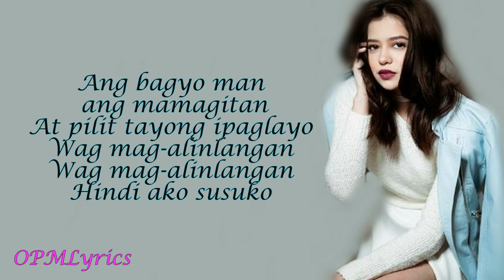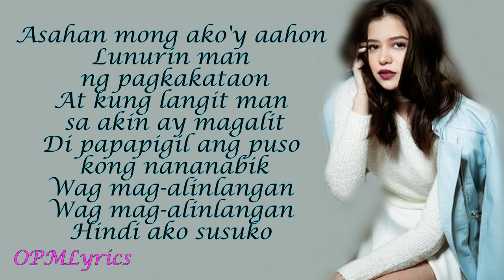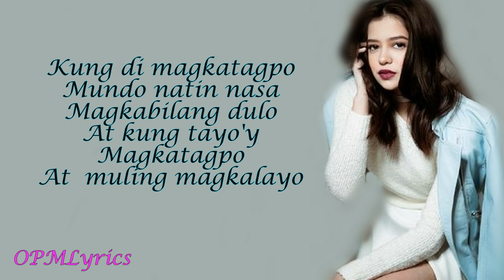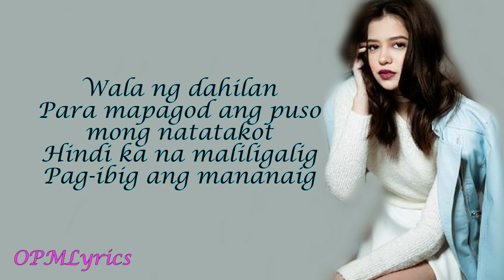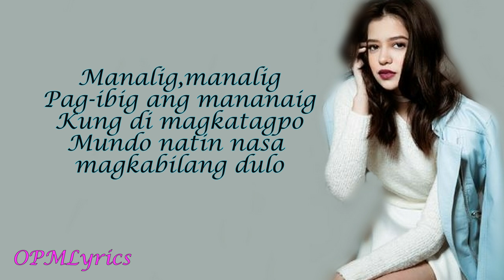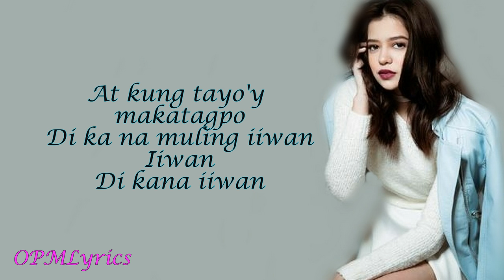Sue Ramirez - MULING MAGKALAYO Lyrics